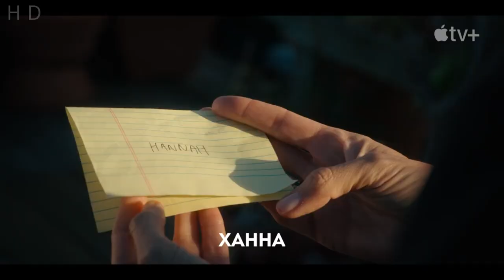Последнее, что он сказал мне 💥 Русский трейлер (1-й сезон) 💥 Сериал 2023 (AppleTV+)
• Премьера: ►14 апреля 2023 (мир)◄
• Платформа: AppleTV+
• Оригинальное название: "The Last Thing He Told Me"
• Жанр: триллер
• Страна: США
• Режиссер: Дениз Гамзе Эргювен, Лайла Нойгебауер, Дэйзи фон Шерлер Майер
• Актеры: Алекс Денни, Дженнифер Гарнер, Америка Оливо, Николай Костер-Вальдау, Энгаури Райс

Женщина должна наладить отношения с падчерицей-подростком, чтобы найти таинственным образом исчезнувшего мужа.